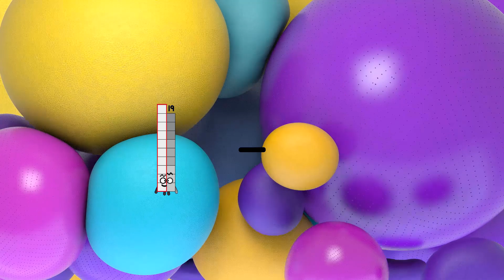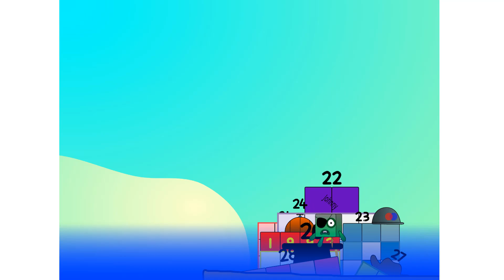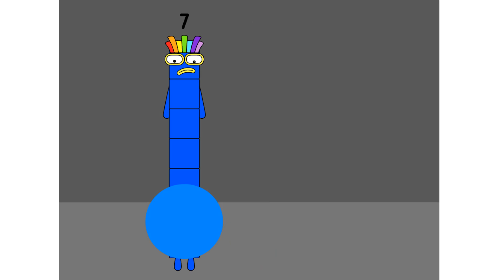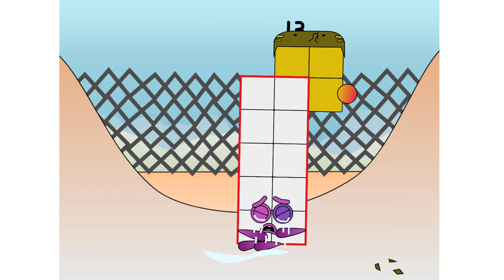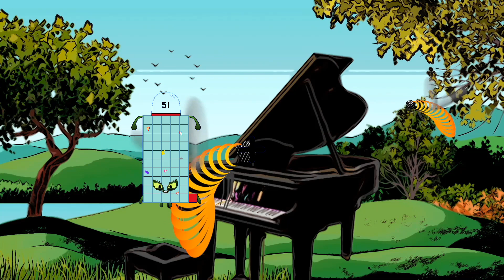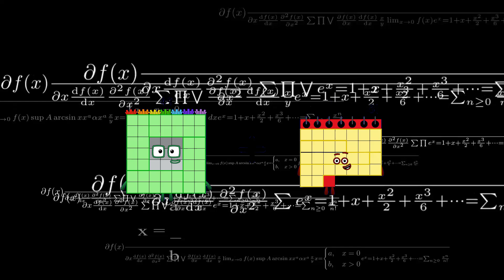Numberblocks Math: Learn Adding Numbers | Numberblocks Sneezes | LEVEL 2 | #38